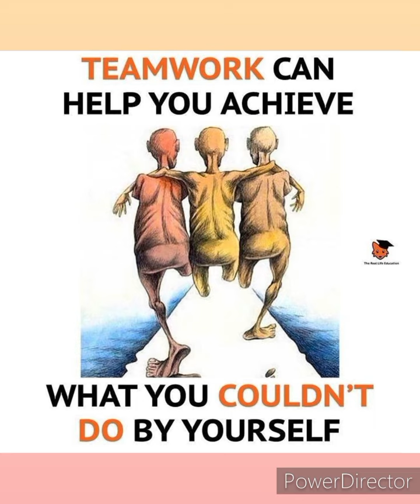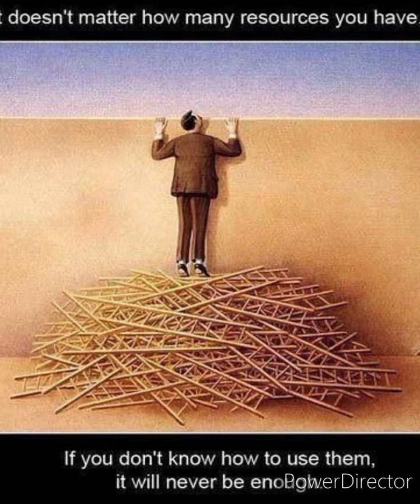Success pictures with deep meaning images#onepicturemillionswords#successquotes#successmotivation#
success pictures with deep meaning images.onepicturemillionswords successquotes successmotivation deepmeaningpictures# Life is beautiful so enjoy it.